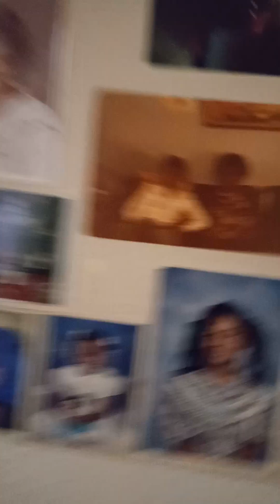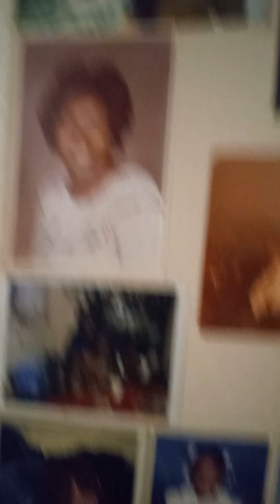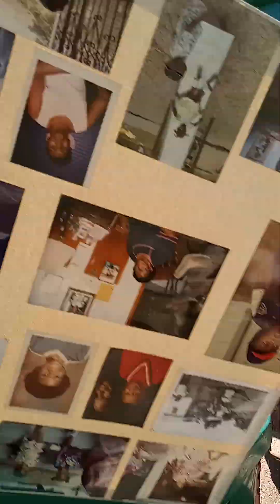The Washington Family IN THE TRASH. EVIL. JUST PLAIN OLE EVIL.